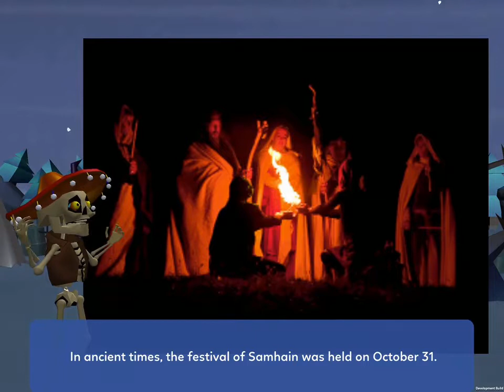Halloween Vid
● About VidMaker:

VidMaker is a 3d video creation tool that empowers kids to express and enhance their creativity, improve their grammar and increase their knowledge of various concepts of science, maths and much more. The app has been loved by numerous teachers, home schoolers, parents and children all around the world. VidMaker features a global community where you can explore various vids by many expert and apprentice educators on many different educational concepts.